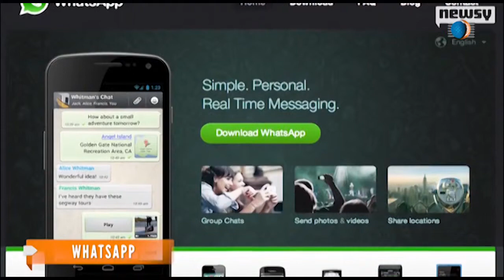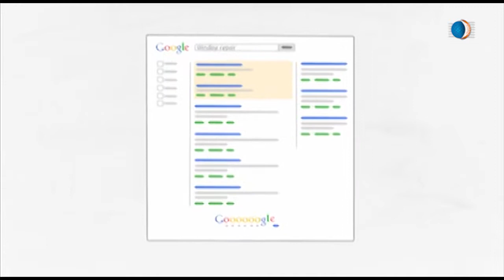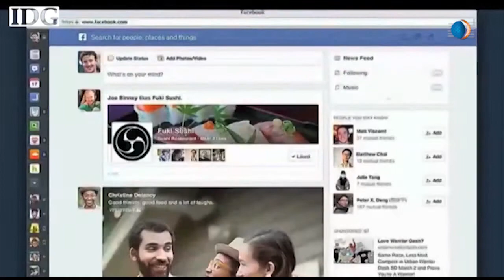Cuộc chiến giữa Facebook và Google